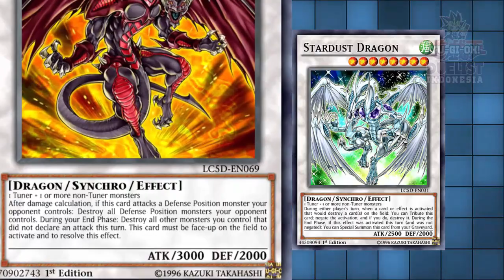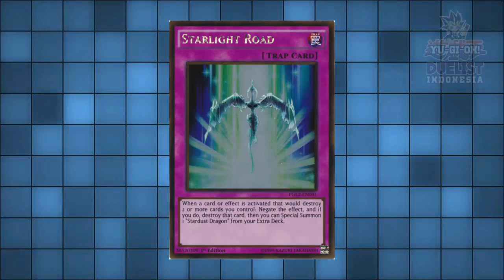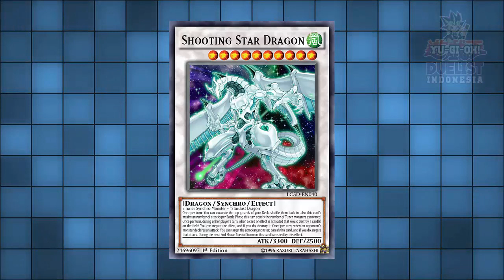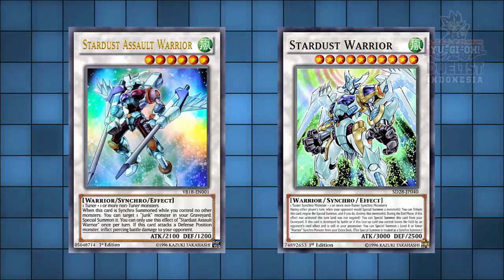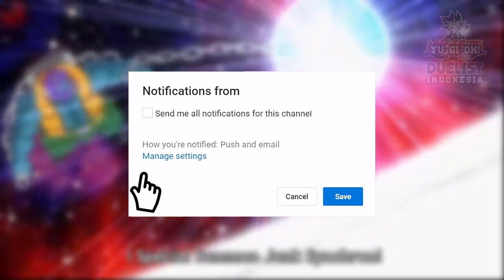10 FAKTA STARDUST DRAGON YANG JARANG DIKETAHUI - YUGIOH DUELIST INDONESIA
Stardust Dragon adalah salah satu dari 6 Signer Dragon, sekaligus sebagai kartu andalan dari Fudo Yuusei dari serial anime Yu-Gi-Oh! 5D's. Naga anggun ini menyimpan banyak misteri yang mungkin sobat duelist tidak sadari. Dan inilah 10 fakta dari Stardust Dragon, cekidot